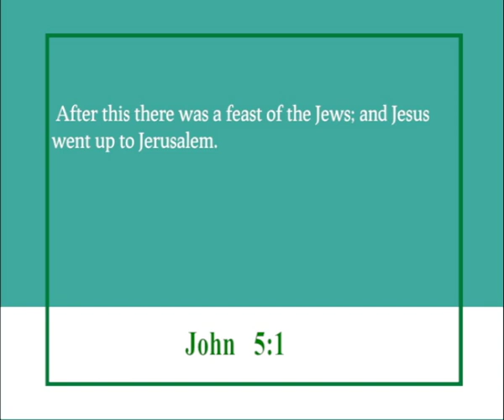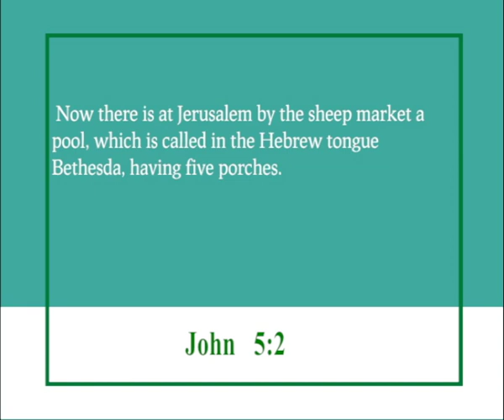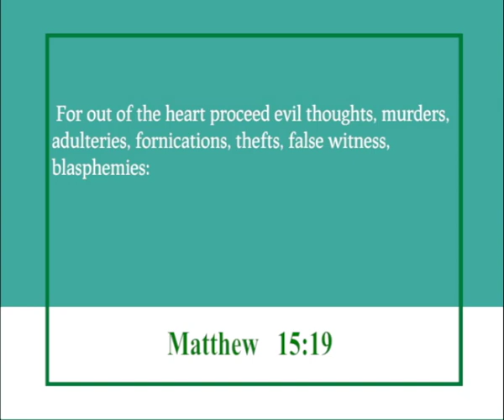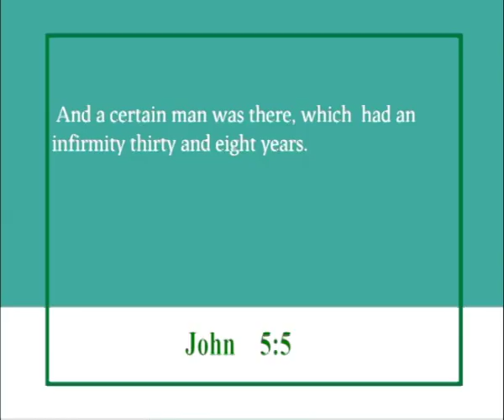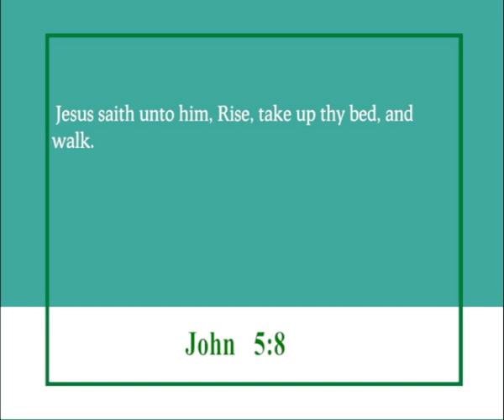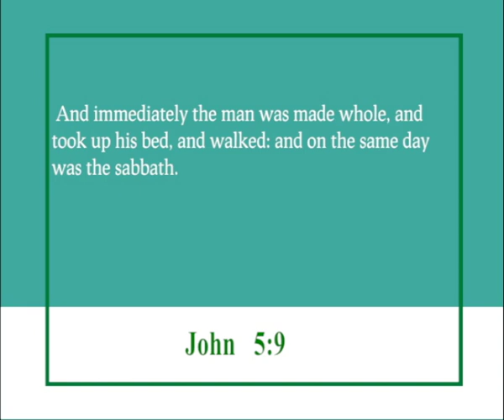Jesus will deliver you from your sins | John 5 | John Daniel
Message given in Tenali, Andhra Pradesh.